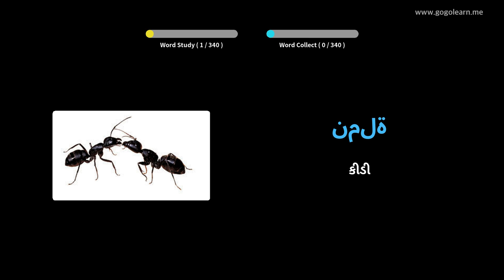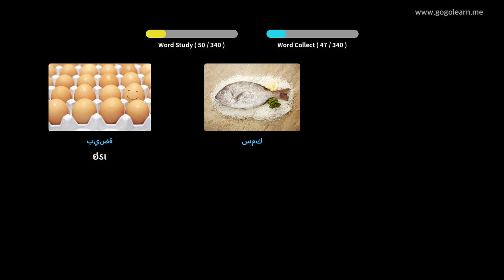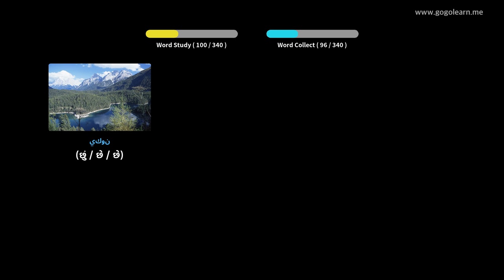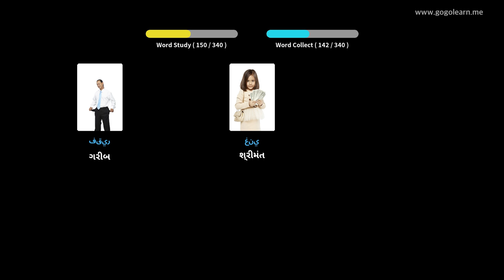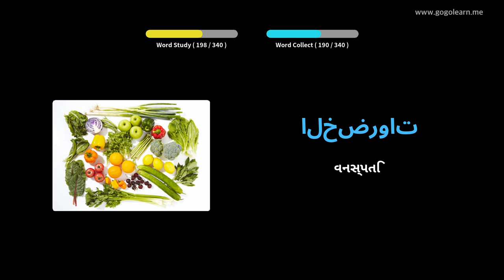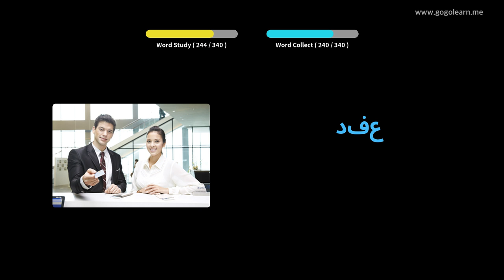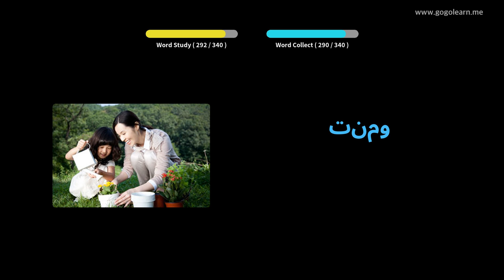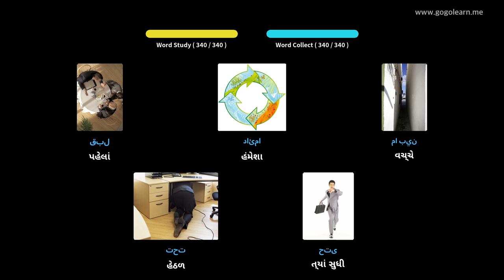અરબી શબ્દભંડોળ ડ્રાઇવિંગ કરતી વખતે સાંભળવું | Golearn